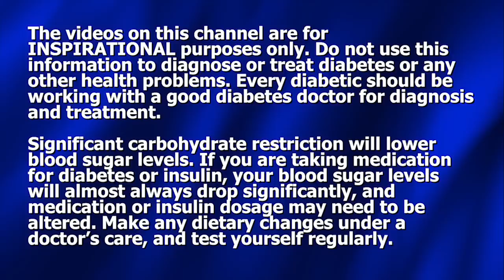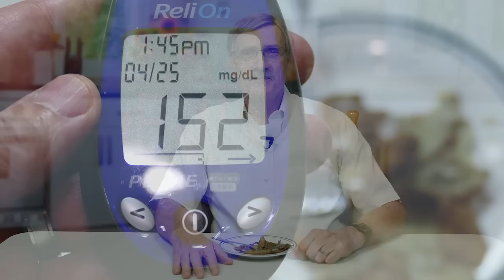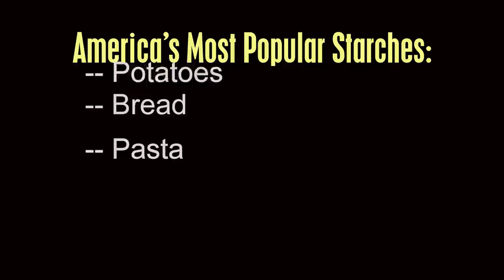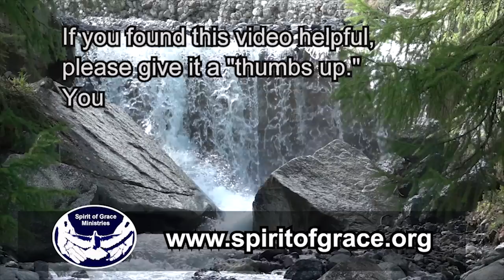Blood-sugar Raising Champion: Potatoes beat candy bars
In this video Dennis tests the blood sugar rise he gets from one medium to large baked potato. The results powerfully demonstrate just how extremely efficient potatoes are - at driving our blood sugar levels into outer space!